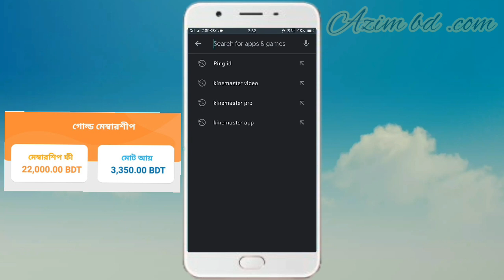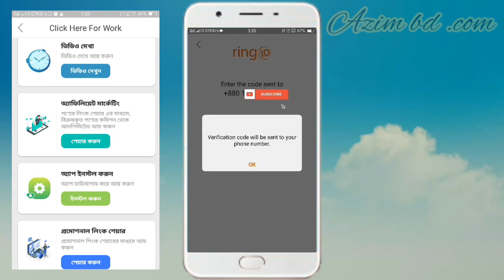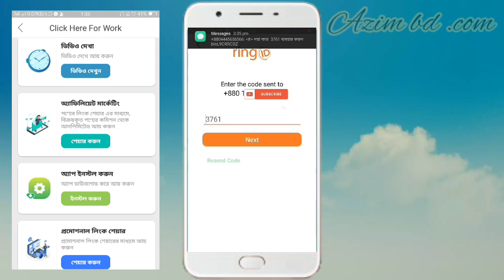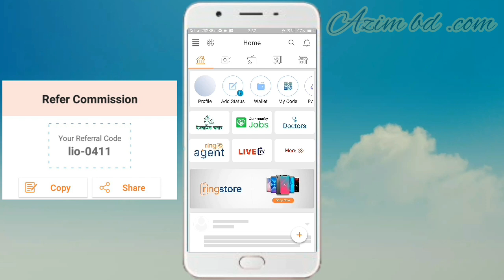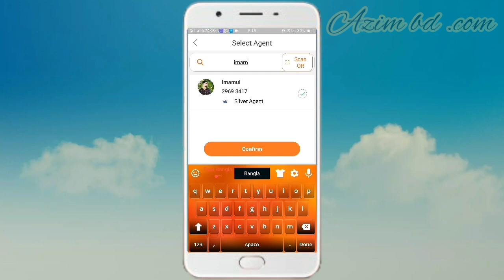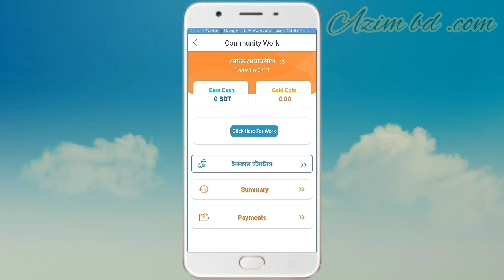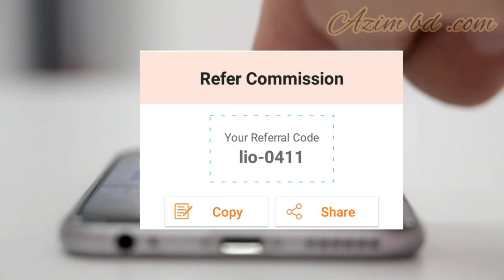কিভাবে রিং আইডি একাউন্ট খুলবেন? How to create ring id account.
ক্যাশব্যাক বোনাস পেতে রেফার কোড-টি ব্যবহার করুনঃ lio-0411